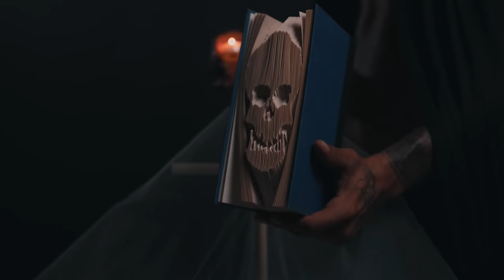RITUAL - Al2 El Aldeano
Junior Acuna Films & Johan Hernandez
Prod. @samubeat